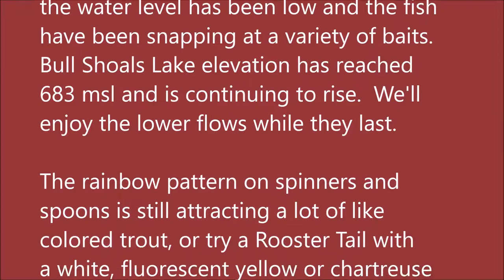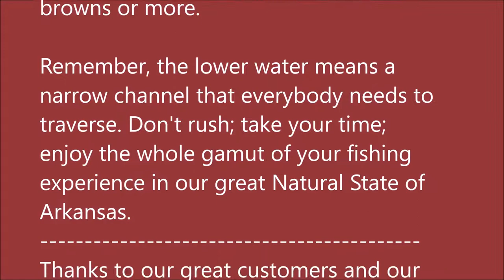May 26, 2021 Arkansas White River Trout Fishing Report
Pictures taken May 20, 2021 May 26, 2021.